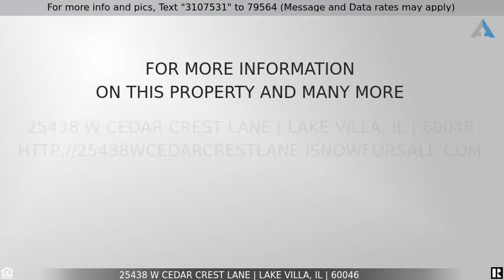Priced at $689,500 - 25438 W Cedar Crest Lane, LAKE VILLA, IL 60046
Amazing 4 bedroom lake-front home in Antioch, IL

THIS IS A CHAIN LAKEFRONT HOME THAT WORDS LITERALLY CAN NOT DESCRIBE. THE VIEWS ARE PANORAMIC AND STUNNING! FACING WEST FOR THE "MILLION DOLLAR" SUNSETS. THIS HOME HAS BEEN EXTENSIVELY UPDATED! NEW TWO ZONE HEATING AND AIR CONDITIONING, MANY NEW WINDOWS, UPDATED PLUMBING AND ELECTRIC. NEW INSULATION! NEW, VERY HIGH END KITCHEN, HEATED FLOORS IN THE KITCHEN AND MASTER BATH. TEN FOOT CEILINGS ON THE FIRST FLOOR. MOST OF THE SECOND FLOOR IS NINE FOOT CEILINGS OR HIGHER. HUGE PANTRY WITH THE ORIGINAL "SPLIT DOOR"! THREE OF THE FOUR FULL BATHS ARE NEW.  FORTY FEET OF COVERED SCREENED PORCH FACING THE LAKE. BRAND NEW 4+ CAR GARAGE! NEW CONCRETE DRIVEWAY. THE FLOORS ARE REFINISHED. THE HOME HAS BEEN PAINTED TOP TO BOTTOM. VERY TASTEFULLY DECORATED. THE LIVING ROOM, FAMILY ROOM, DINING ROOM, KITCHEN AND FOUR BEDROOMS ALL FACE THE LAKE WITH AMAZING VIEWS. THE HOME IS HIGH AND DRY. THERE IS A GENTLE SLOPE TO THE LAKE AND PIER. THIS IS TRULY A LAKE ESTATE HOME. JUST UNDER AN ACRE LOT. STILL ROOM FOR AN ADDITIONAL GARAGE IF DESIRED.